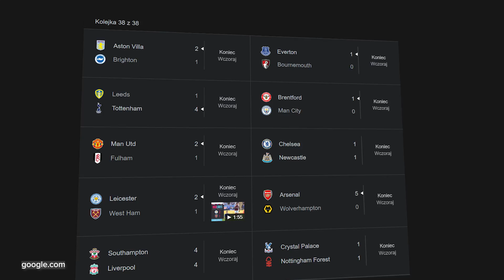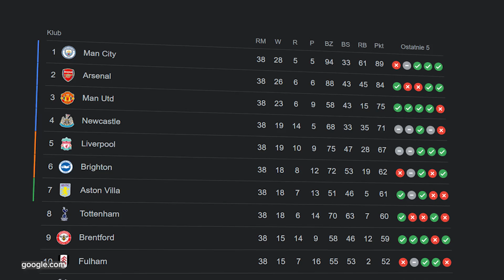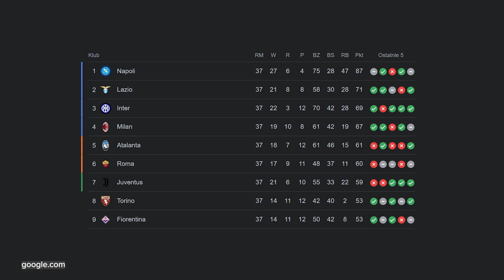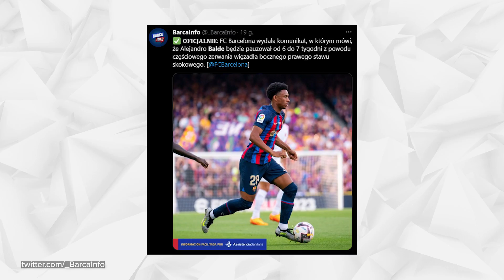PIERWSZY gol Jakuba Kiwiora w OSTATNIM ligowym meczu Arsenalu! Bestialski ATAK na nogę BALDE!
🟢 Zgarnij darmowy freebet w wysokości 10 zł (bez konieczności obrotu) i bonus 200% od dokonanej wpłaty od sponsora kanału BETFAN!

W dzisiejszych newsach:
0:00 | Wstęp
1:00 | Jakub Kiwior zdobył swoją pierwszą bramkę w ostatnim ligowym meczu Arsenalu! Podsumowanie ostatniej kolejki Premier League (Liverpool, Manchester United, Manchester City, Brentford, Southampton)
2:59 | Podsumowanie tabeli Premier League! Czy Harry Kane jest lepszym napastnikiem od Erlinga Haalanda?
4:31 | Camp Nou pożegnało Sergio Busquetsa oraz Jordiego Albe! Asysta Roberta Lewandowskiego przy trafieniu Ansu Fatiego! Brutalny atak na nogę Balde!